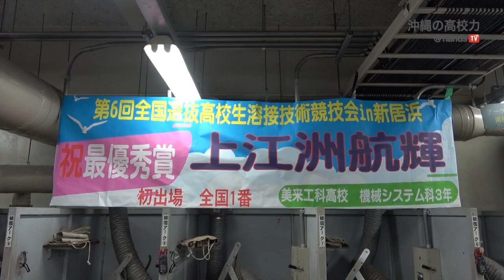沖縄の高校力 2023 美来工科高等学校 上江洲 航輝さん（機械システム科）